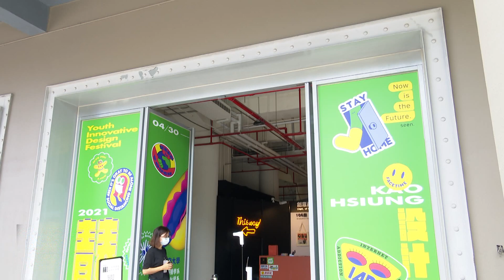傳播設計新力量|傳播設計新力量 義守大學畢展創意驚艷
傳播設計新力量 義守大學畢展創意驚艷
2021年義守大學畢業展在駁二七號倉庫登場，傳播科系與商業計記系的畢業生們，用他們四年的時間觀察地方人文，甚至是民眾沒去注意到的角落化為作品呈現，每項完成品都令人驚艷，透過鏡頭讓我們去看看。